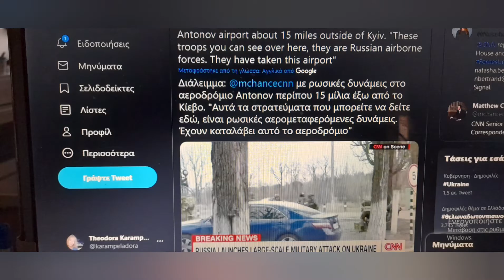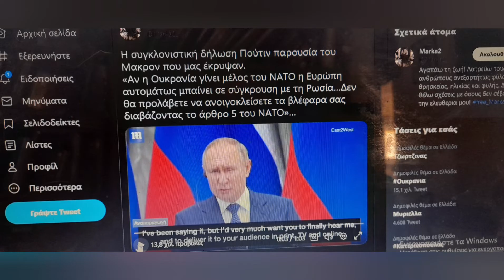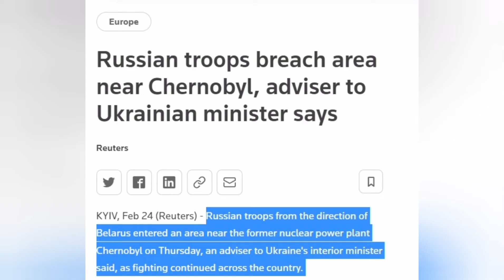Τσερνόμπιλ :Επικίνδυνες εξελίξεις.κατάληψη.Χτυπήθηκαν κατοικίες!τσερνόμπιλ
Επικίνδυνες εξελίξεις !
«ρωσικά στρατεύματα από την κατεύθυνση της Λευκορωσίας εισήλθαν σε μια περιοχή κοντά στον πρώην πυρηνικό σταθμό του Τσερνομπίλ ,δήλωσε σύμβουλος του υπουργού Εσωτερικών της Ουκρανίας, καθώς οι μάχες συνεχίζονται σε ολόκληρη τη χώρα.
Η είδηση έρχεται να σημάνει συναγερμό καθώς επιβεβαιώνονται οι πρωινές αναφορές για προέλαση των Ρώσων τόσο από τα ανατολικά όσο και από τα βόρεια ταυτοχρόνως κι εχουν καταλάβει το 45%της χωρας
Ουκρανοί αξιωματούχοι αναφέρουν πως γίνονται μάχες στην περιοχή, μερικά δεκάδες χιλιόμετρα βόρεια της πρωτεύουσας!

Την είδηση «παίζει» τα τελευταία λεπτά και το πρακτορείο Reuters:

Ο Ουκρανός πρόεδρος σε νέο του μήνυμα διεμήνυσε πως οι ρωσικές ΧΕΡΣΑΙΕΣ δυνάμεις έφθασαν  στο Τσερνόμπιλ, εκφράζοντας φόβους για τις αρκετές αποθήκες πυρηνικών αποβλήτων που υπάρχουν.
Η Μόσχα, απαντώντας στον Ζελένσκι  έχει επανειλλημένως προτάξει ως έναν από τους κύριους σκοπούς της ρωσικής επιχείρησης τον αποκλεισμό κάθε πιθανότητας να αποκτήσει η Ουκρανία πυρηνικά όπλα.
Θυμίζουμε εξάλλου ότι ο Ζελένσκι είχε προ ημερών διατρανώσει ένα αίτημα για “αποπυρηνικοποίηση” της χώρας του.
Την ίδια στιγμή, ο δήμαρχος της πρωτεύουσας Κιέβου είπε ότι τέσσερις σταθμοί του μετρό θα χρησιμοποιηθούν ως καταφύγια αεροπορικών επιδρομών, ενώ η τοπική ηγεσία της Ουκρανίας στην περιοχή του Ντόνετσκ είπε ότι οι ρωσικές δυνάμεις έπληξαν ένα νοσοκομείο εκεί, σκοτώνοντας τέσσερις ανθρώπους.
Τα ουκρανικά ΜΜΕ μεταδίδουν πως εκκενώνεται εκτάκτως υπό τον φόβο κατάληψής του από Ρώσους κομάντος κεντρικό ξενοδοχείο στο Κίεβο όπου είχαν βρει κατάλυμα δυτικοί δημοσιογράφοι
Δείτε κα ι το βιντεο εκοψα τις κραυγές παιδιών Μας πληροφορεί ο πατέρας τους ραπερ , μεσω twiter ότι χτύπησαν τα βομβαρδιστικά το σπίτι τους !